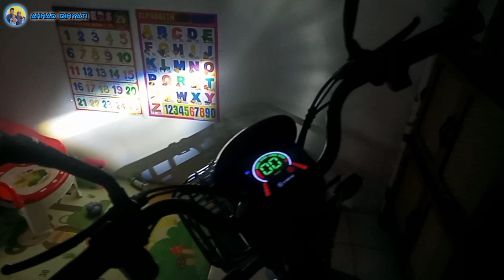MENGETAHUI SEBERAPA TERANG PENCAHAYAAN SEPEDA LISTRIK